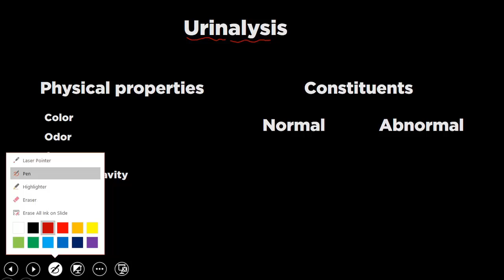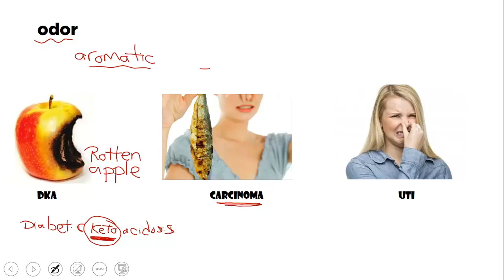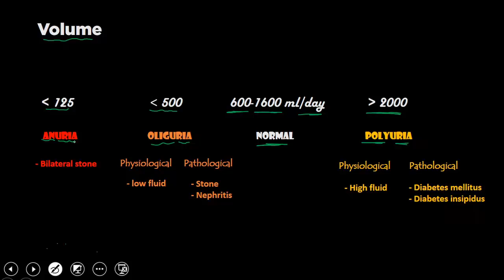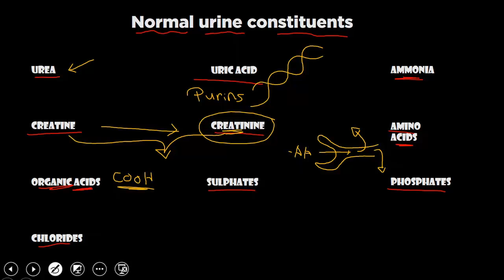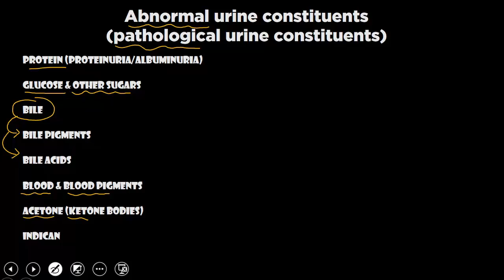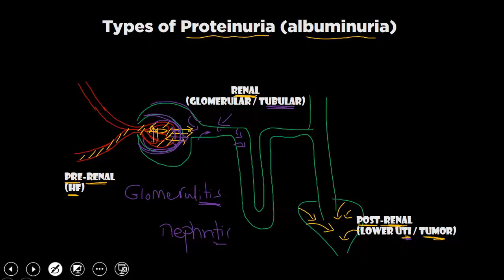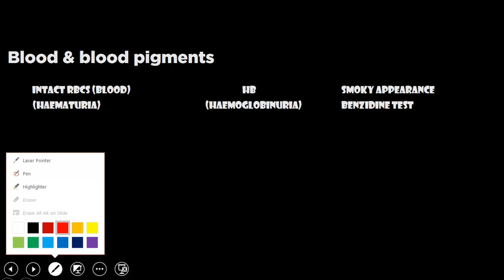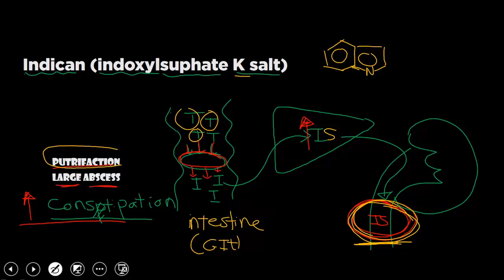Urine Analysis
عملى بايو
سكشن بايو